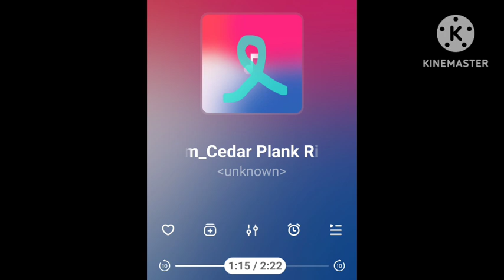cedar plank ( riddim )